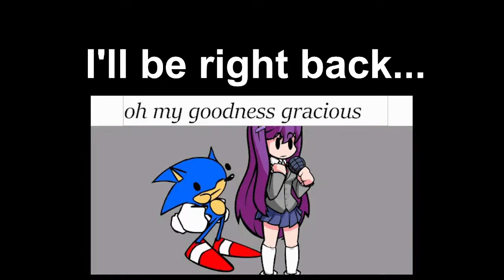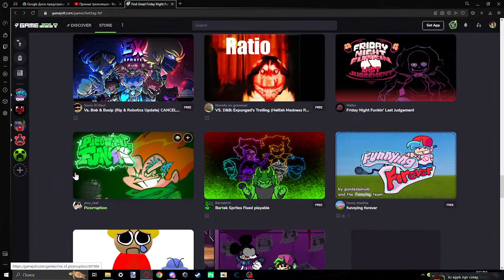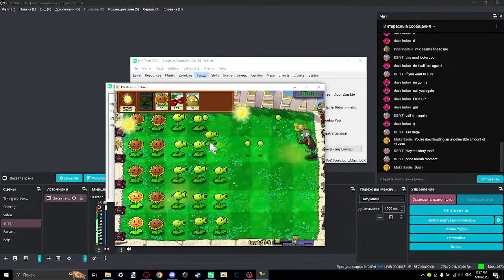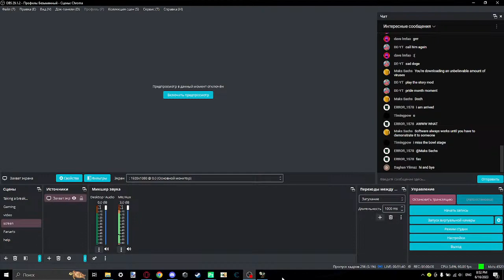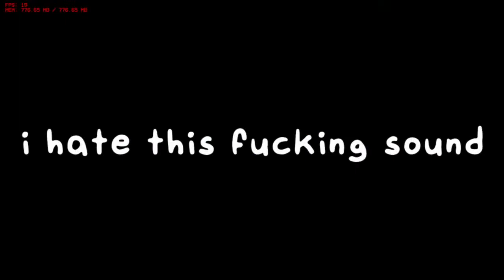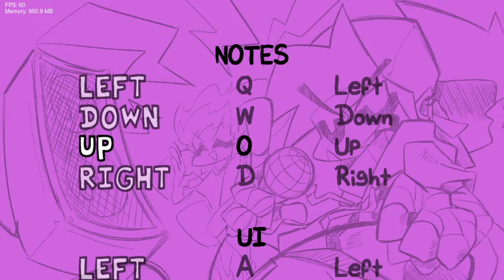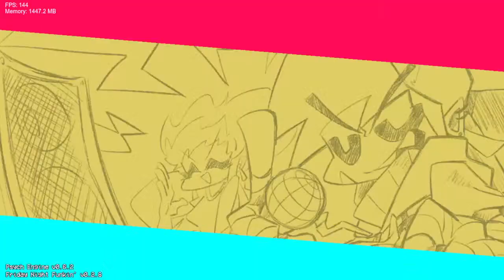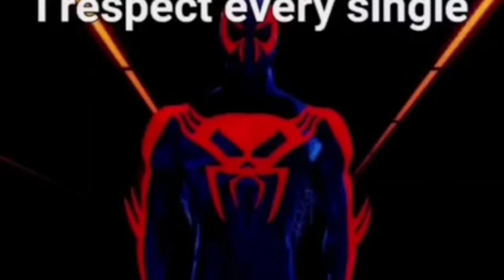playing whatever (with bad mic)